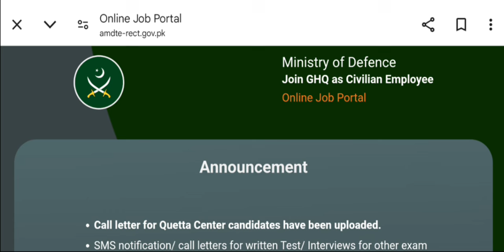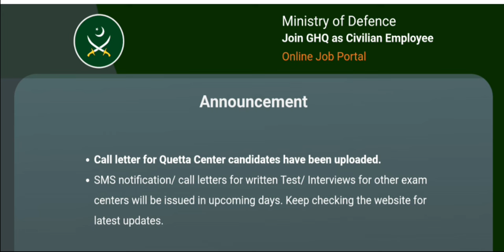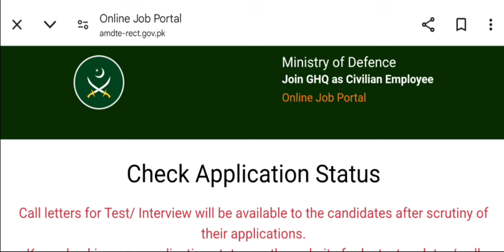GHQ Civilian Jobs Test Call Letters uploaded | GHQ AMDTE past Papers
GHQ civilian jobs
Ghq jobs 2024
GHQ civilian jobs 2024
GHQ AMDTE jobs 2024
Written test scheduled
Past papers